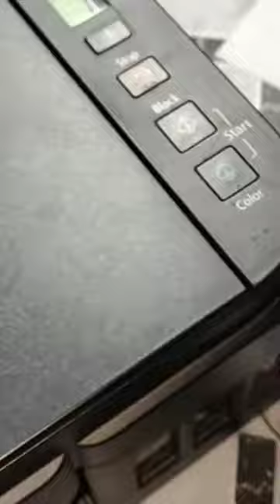Canon printer Line Bending or Blur Print problem Solution canon canon G2010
@surajit printer point